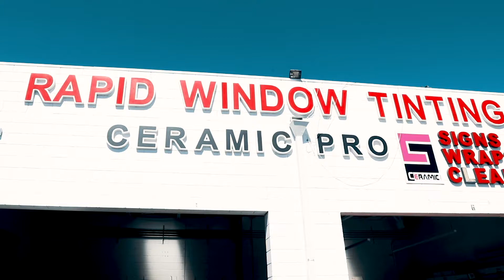Rapid Window Tinting Tesla Model S window tinting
Tesla Model S tinted with ceramic window film all around. Ceramic window film provides best heat and UV rays rejection